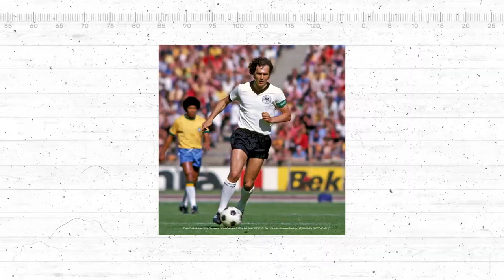These are most probably the Greatest Defenders In Football History - 2022 edit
Greatest Defenders In Football History

Football isn’t just about scoring goals. For some players, their main aim on the pitch is to STOP them being scored.